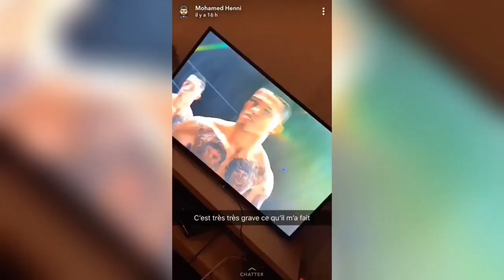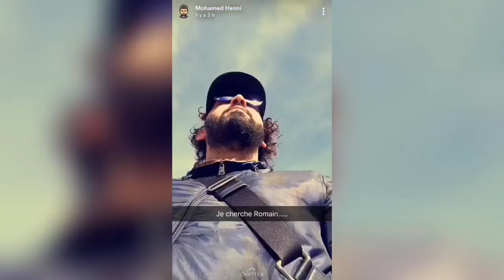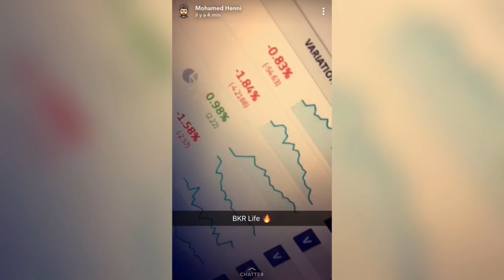Mohamed Henni « LES SERVICES CHEZ LES MECS"